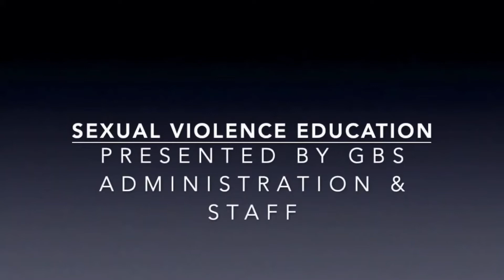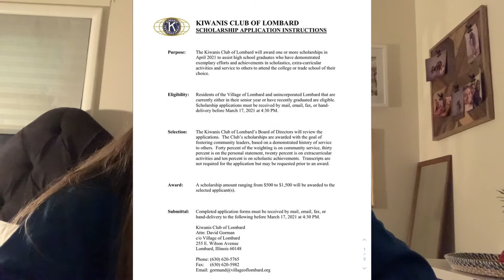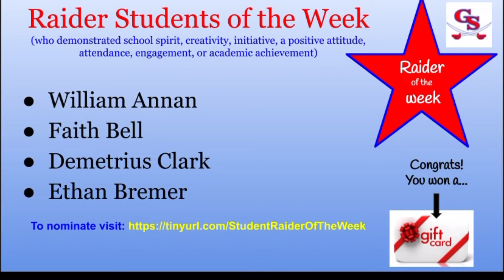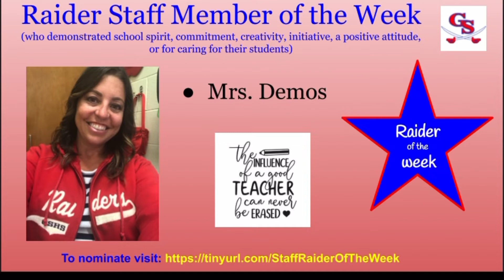Announcements Week 12/7